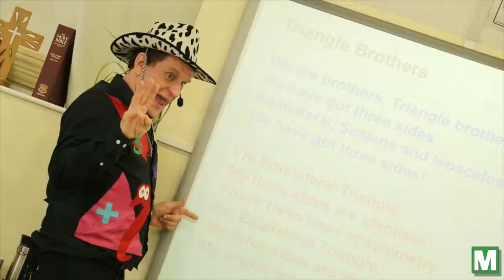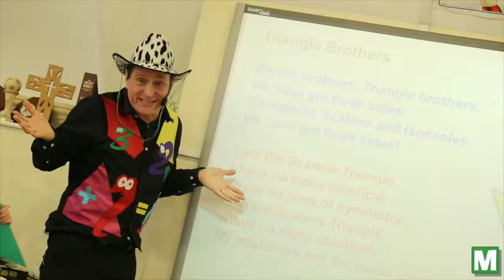Triangle Brothers Dave Godfrey